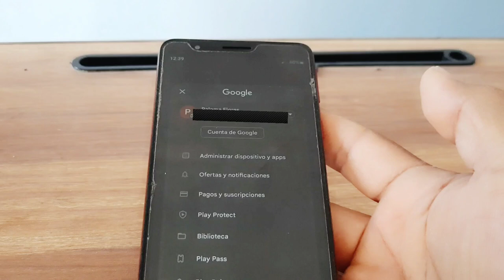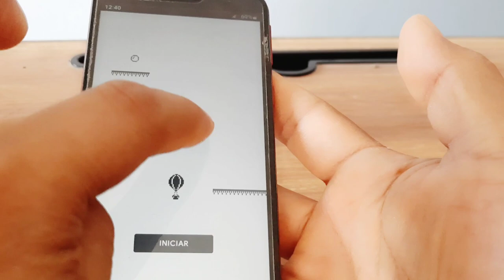Como Jugar sin saldo en La Aplicación de Play Store - Game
En éste video les enseñaré como jugar gratis en la aplicación de play store, un juego muy divertido que se juega gratis sin Saldo ni wifi,espero les guste ya que el juego del globo es divertido